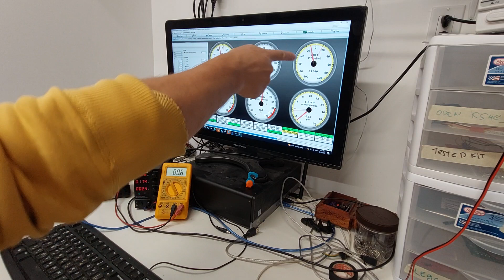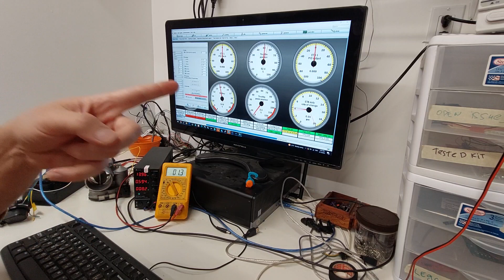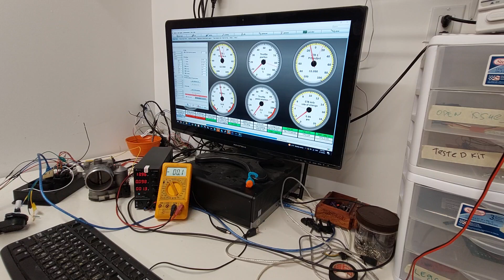ETB DBW feedforward and PID autotune demo